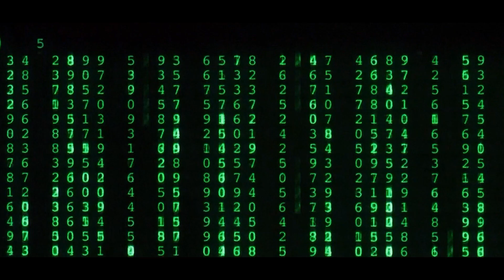Gelmiş Geçmiş En İyi 10 Distopik Film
Gezegenimizin Geleceği Üzerine Düşündürten 10 Distopik Film

Otomatik Portakal

Anthony Burgess’in aynı isimli romanından uyarlanan, usta yönetmen Stanley Kubrick’in yönettiği film suçtan ve şiddetten zevk alan bir çeteyi ve yakalanıp beyni yıkanarak topluma kazandırılmaya çalışan çetenin başındaki Alex’i anlatıyor. A Clockwork Orange,  izlerken insanı rahatsız eden filmlerden.

İyi seyirler!

Emeği geçenler:

Video : Fırat Fidan 🎞️
Yazı : Fatih Eren Oluç & Esin Becenen✍️
Seslendiren : Mustafa Yılmaz🎙️